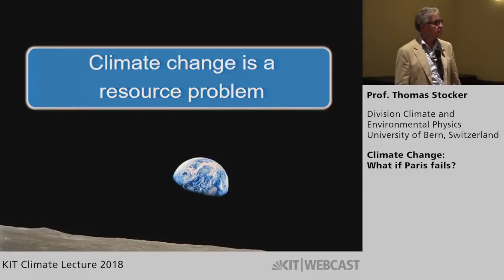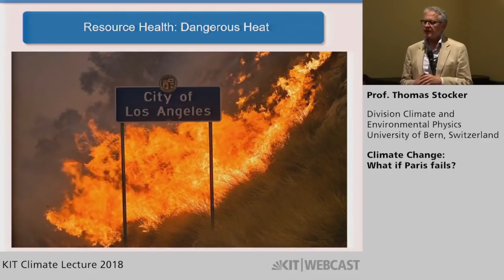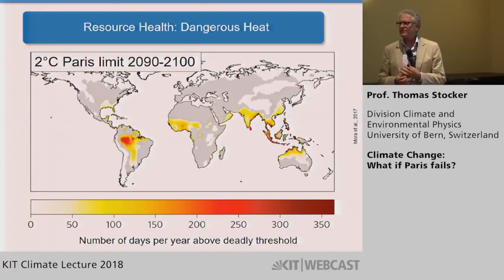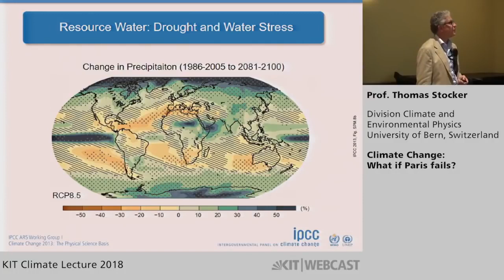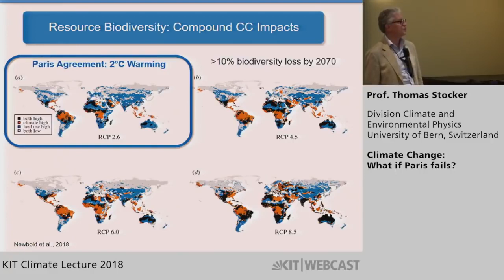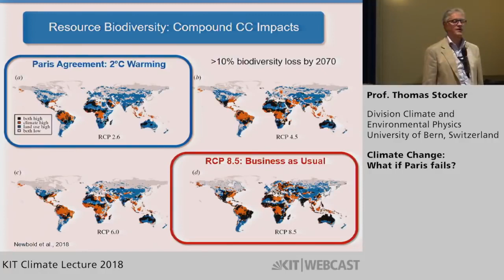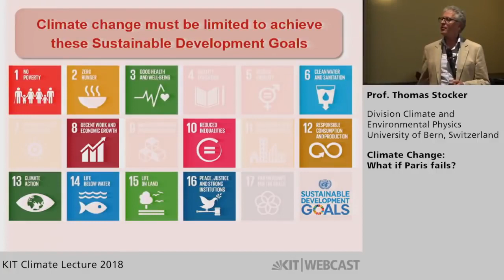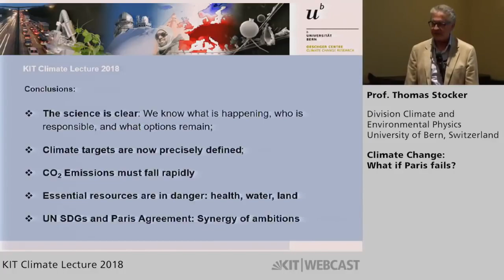Climate Change: What resources do we loose if Paris fails? Thomas Stocker 2018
14 min last part of 45 min lecture.
KIT Climate Lecture 2018 | Prof. Thomas Stocker, Division Climate and Environment Physics, University of Bern, Switzerland
Full 45 min: